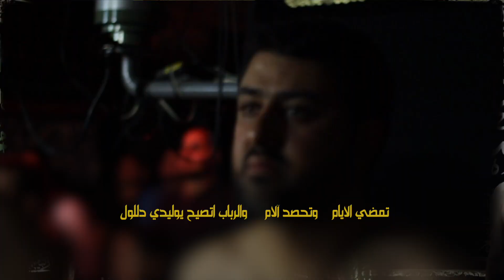كون اليروحون - الملا عباس السعيدي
[ كون اليروحون ]

الملا
كلمات

استشهاد الامام الهادي- عليه السلام ١٤٣٨ هـ
حسينية_سيد_الشهداء - دولة الكويت